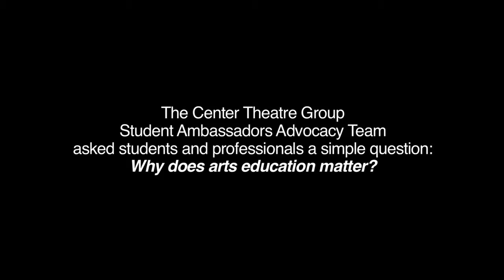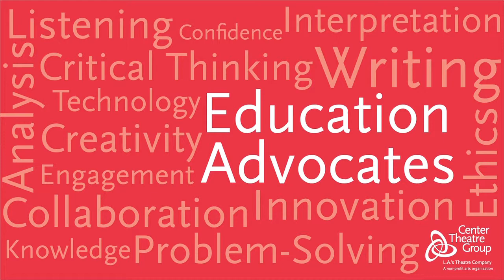CTG Student Ambassador Advocacy Campaign: Brian Curpill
The Center Theatre Group Student Ambassadors Advocacy Team asked students and professionals a simple question: Why does arts education matter?  This is one of the videos they collected.

Be an arts advocate:
- Learn more about the Student Voices Campaign and changes to California school funding at the California Alliance for Arts Education (artsed411.org)
- Sign up for Arts for LA's email blasts or free advocacy workshops (artsforla.org)
- Sign up for the CTG Student Body to learn about how you can be a 2015 Student Ambassador

This video was conceived and created by the 2014 Student Ambassador Advocacy Team: Alexia Gradford, Frankie Macedo and Armani Richards, three high school students from Los Angeles County.  UCLA student Kevin Alvarez provided assistance.

Video editing and music by Jordan Frye.